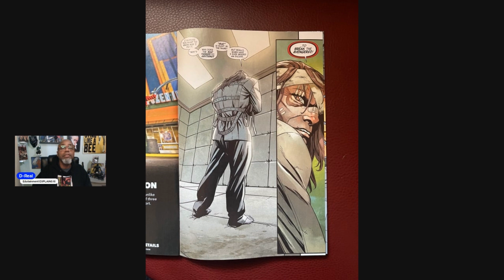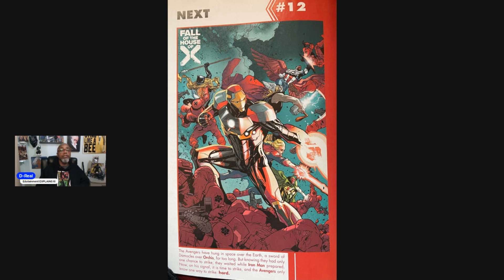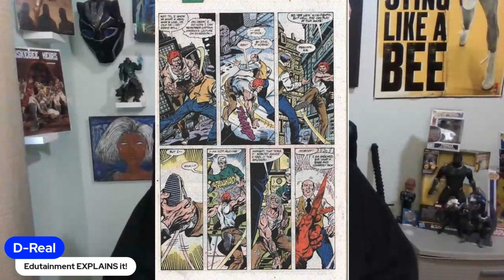Avengers #11 Review!!!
My monthly review on Avengers. A surprise super-villain and a blast from the past! Avengers #11 by Jed MacKay and Ivan Fiorelli! And be aware of the crossover with The Fall of the house of X next month! In other words, get ready to get ready! Edutainment EXPLAINS it!